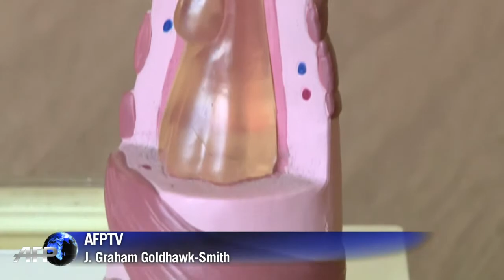Mandela en "soins intensifs": interview d'un pneumologue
L'état de santé de Nelson Mandela, 94 ans, qui reçoit des "soins intensifs" n'a pas évolué depuis sa nouvelle hospitalisation samedi dans un état grave, ont indiqué lundi les autorités après quarante-huit heures d'un silence qui a inquiété le pays. Un pneumologue du Cap analyse son cas. Durée: 01:13